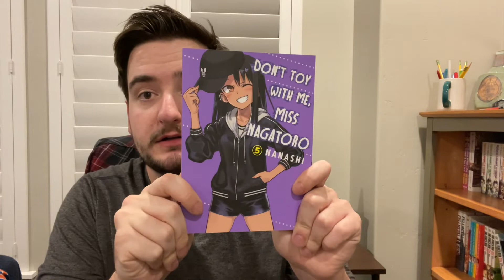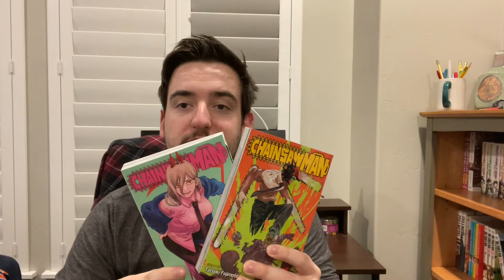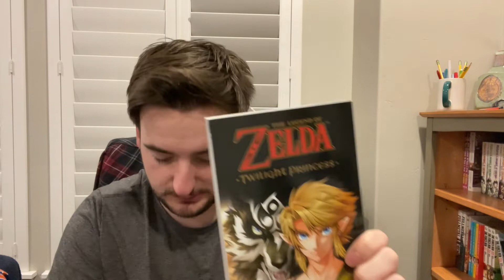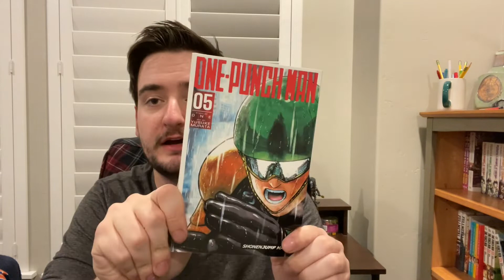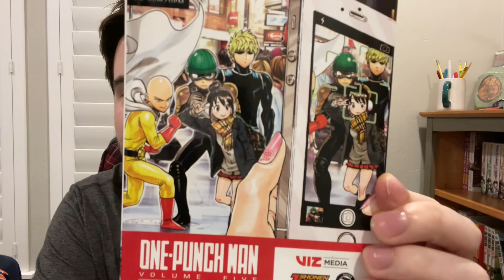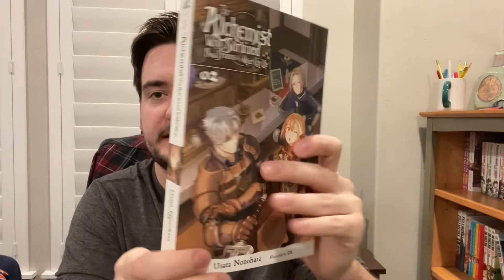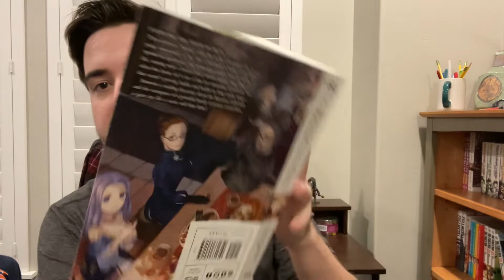Otaku Month in Review: February!!!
In this video I go over al the anime and manga that I read/watched in the month of February. if you enjoyed the video please consider liking and subscribing, and drop a comment in the comment section!